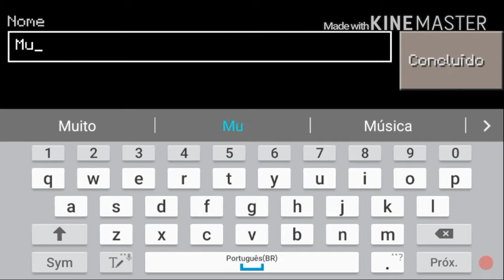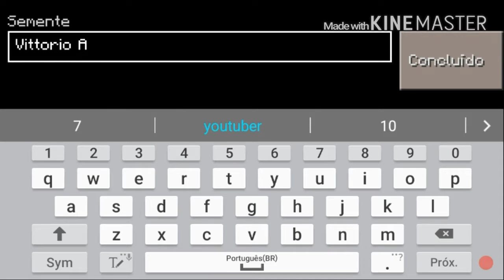Minecraft PE : Mundo Do Vittorio #1 - Sobrevivendo a Primeira Noite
Se inscrevam video novo todo dia as 12 H